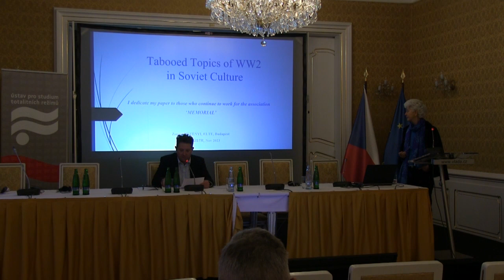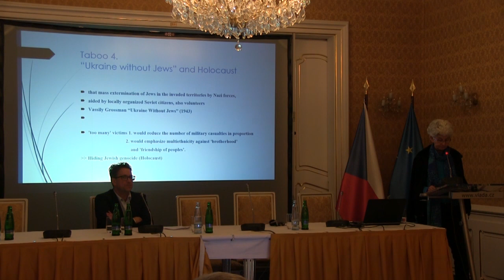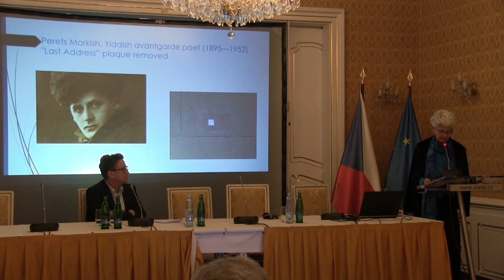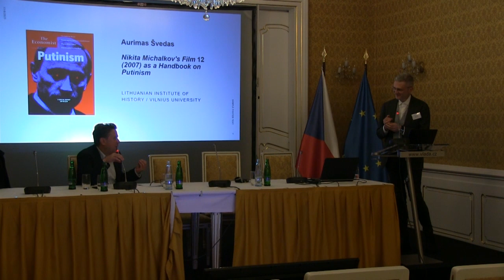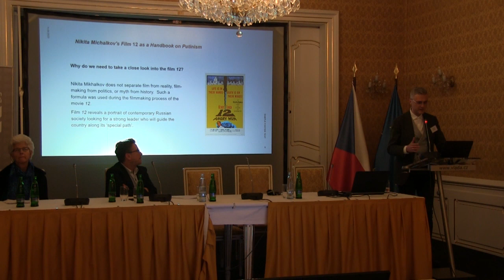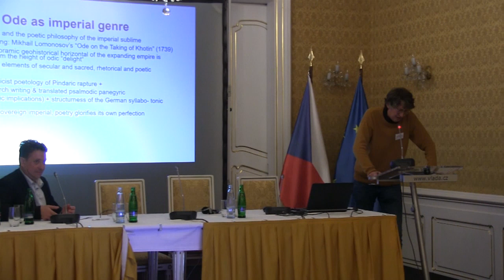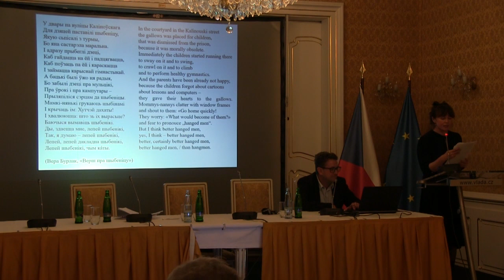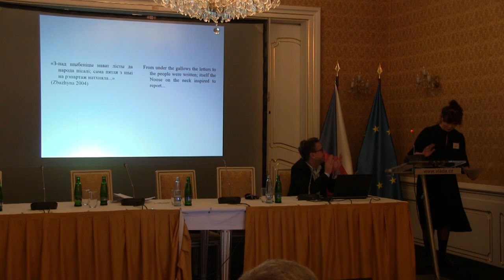Konference Ruský imperialismus 1939/45–2023 - Třetí panel (8. 11. 2023)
Třetí panel konference Ruský imperialismus 1939/45–2023 nesl téma: "Ruský imperialismus: literatura a kultura"

Se svými příspěvky vystoupili:

2:03 Galina Kazimirovskaya (běloruská opoziční aktivistka a hudební pedagožka): "Potlačování integrity národa a jeho kulturního dědictví a možnost jeho zdravého, národně orientovaného rozvoje"

37:15 Boris Schumatsky (německy píšící spisovatel a novinář): "Jazyk ruského násilí"

1:07:00 Hetenyi Zsuzsa (profesorka slavistiky na budapešťské universitě): "Tabuizovaná témata 2. sv. války v sovětské kultuře"

1:40:54 Marko Martin (německý spisovatel a publicista): "Alice Rühle-Gerstel, Friedrich Torberg aj. Jak židovští německy píšící spisovatelé 20. století popisovali Prahu jako pole v boji proti totalitarismu a poučení pro dnešek"

2:09:40 Aurimas Švedas (profesor historie na universitě ve Vilniusu): "Film“12” (2007) Nikity Michalkova jako příručka putinismu"

2:35:58 Heinrich Kirschbaum (profesor slavistiky na Universitě ve Freiburgu): "Poetika expanze a exotiky: Ruská literatura jako generátor imperiálního myšlení"

2:58:00 Yaroslava Ananka (slavistka, Humboldtova universita, Berlín): "Zpráva ze šibenice. Ke klíčovému protiimperiálnímu tématu běloruské kultury"